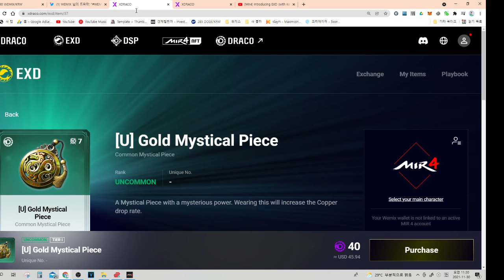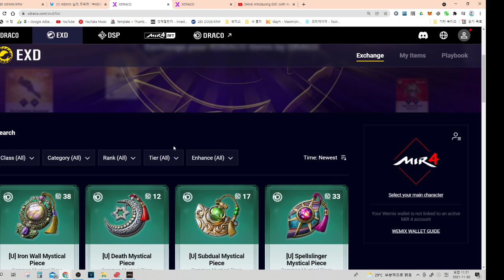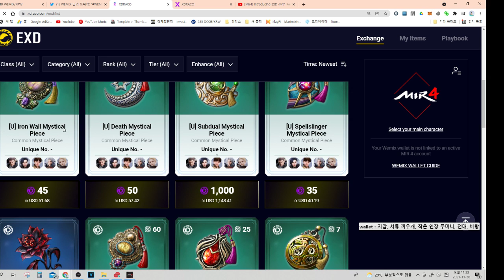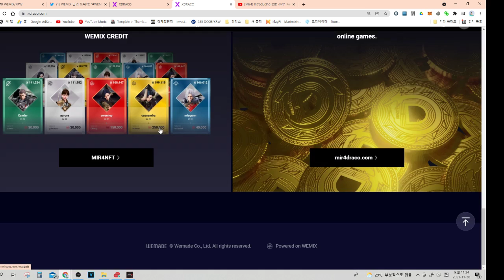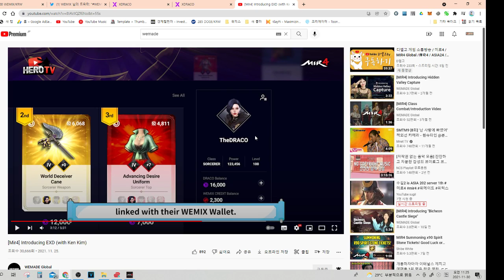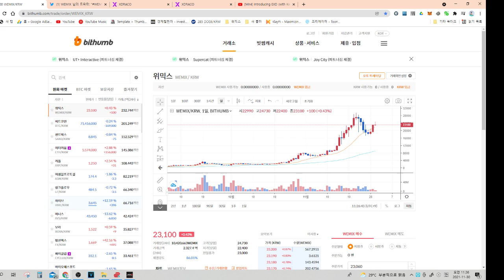EXD 엑스드레이코 마켓 오픈!! 위믹스의 가치를 끌어 올릴 또다른 호재는?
채널에 가입하여 도지코인 이모티콘과 배지를 사용해보세요!!
코인관련 중요 이슈를 일찍  전달 받으실 수 있습니다.

유튜브 배지 및 이모티콘 제작(가격협의)